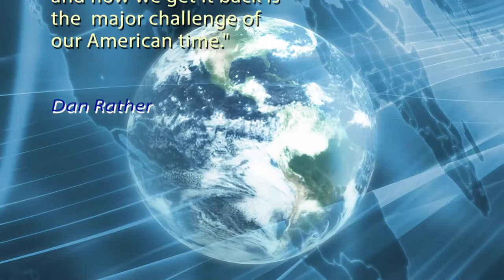Rag Radio: Dan Rather and Robin Rather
Rag Radio's Thorne Dreyer interviews legendary newsman Dan Rather, managing editor of Dan Rather Reports, and Austin environmental activist and sustainability consultant Robin Rather, in their first-ever father-daughter interview.

The syndicated Rag Radio is produced in the studios of KOOP 91.7-FM, a cooperatively-run all-volunteer community radio station in Austin, Texas. Rag Radio is produced in affiliation with the New Journalism Project, a 501(c)3 Texas nonprofit, and the Internet news magazine, The Rag Blog The video was shot by Alan Pogue and edited by William Michael Hanks.

The lively, far-ranging -- and frequently funny -- session includes anecdotes about Dan's early career in Houston, his dramatic and innovative coverage of Hurricane Carla in Galveston in 1961 that led to his hiring by CBS News, his blogging about Aaron Sorkin's HBO series, The Newsroom, and larger issues like the corporatization of today's news business and big money in politics. Environmental activist Robin talks about her seminal work in the movement to protect and sustain Austin's unique environment and the daunting challenges caused by the city's unprecedented growth spurt. They each talkabout the other's accomplishments and their close relationship over the decades.